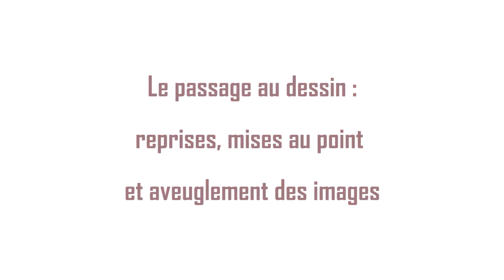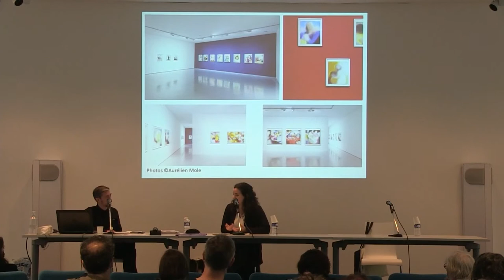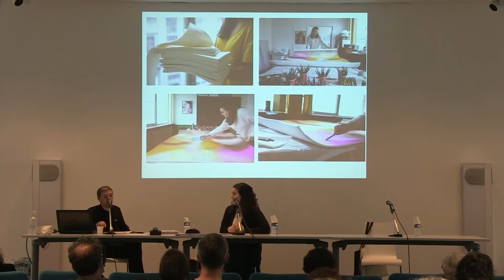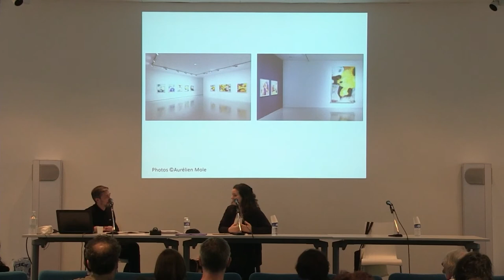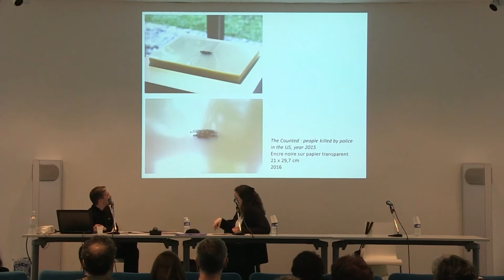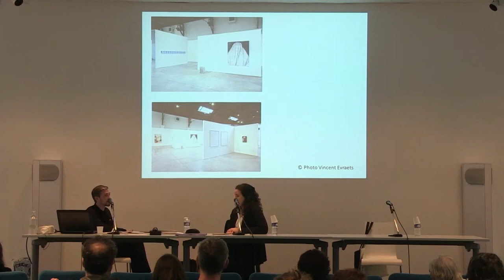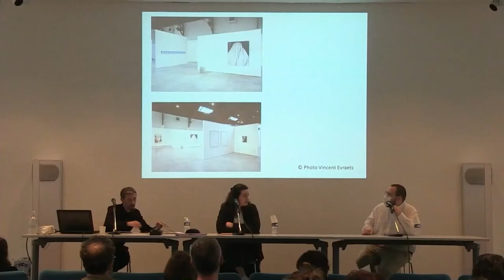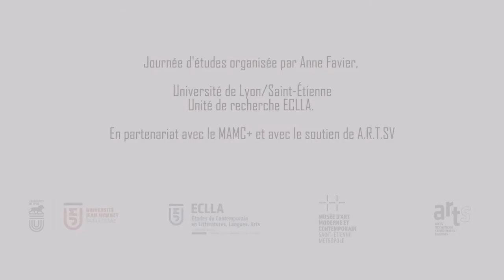Léa Belooussovitch et Alexandre Quoi - Le dessin réparateur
Inaugurée par un entretien avec l’artiste Léa Bélooussovitch, et prolongée par une traversée de l’œuvre d’Éric Manigaud, cette journée d’étude sur les pratiques intermédiales du dessin contemporain, s'inscrit dans le cadre d’un projet de recherche du laboratoire ECLLA de l’Université Jean Monnet Saint-Étienne, en partenariat avec le MAMC+ et le projet A.R.T.S.
Historiens de l’art, théoriciens et artistes présentent leurs recherches touchant aux pratiques graphiques qui entretiennent de troublantes proximités avec le document photographique ou l’imagerie médiatique. À l’ombre de leurs modèles iconographiques, comment les répliques dessinées mettent-elles à l’épreuve l’évidence de l’image ?
La journée d’étude s’est tenue à l’auditorium du MAMC+ de Saint-Etienne le 9 juin 2021, avec la participation du conservateur et responsable de la programmation scientifique du Musée d’art moderne et contemporain, Alexandre Quoi, en parallèle des expositions Léa Belooussovitch, Fellings on felt (commissariat A. Quoi) et Éric Manigaud, La Mélancolie des vaincus (commissariat A. Voltz).
Ce cycle de journées d’étude sur le dessin contemporain, porté par Anne Favier, membre du laboratoire ECLLA (Etudes du contemporain en Littératures, Langues, Arts) de l’UJM, s’articule à l’axe de recherche n° 4 : « Créations en tension ». Il se poursuivra en 2022.
Programme détaillé :
- Introduction Anne Favier (Univ. Lyon/Saint-Étienne) et Alexandre Quoi (Responsable du département scientifique du MAMC+)
- Entretien : Léa Belooussovitch et Alexandre Quoi (MAMC+) : Le dessin réparateur
- Marie-Dominique Bidard (Univ. Rennes 2) : La photographie comme subjectile
- Daphné Le Sergent (Univ. Paris 8) : Photographies-dessin : les rets d’une mémoire tactile
- Anne Bernou (Historienne/historienne de l'art) : Faire retour
- Dylan Caruso (Univ. Amiens) : Pour une image incandescente - La photographie consumée par le dessin / focus sur les dessins brûlés de Davide Cantoni.
- Pascale Borrel (Univ. Rennes 2) : Á l’ombre du modèle photographique. Dessin et obscurités photomécaniques
- Entretien : Romain Mathieu (ESADSE) et Jérémie Setton (ESAAix) : Une présence spectrale ?
- Daniel Boitier (professeur de philosophie) et Anne Favier (Univ. Saint-Étienne) : Éric Manigaud : le dessin à l’épreuve de la photographie